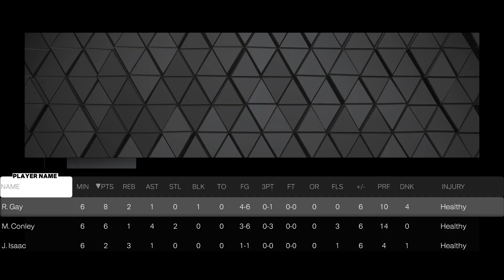NBA 2K23 MYTEAM HOW TO BEAT THE CELTICS CAPTAIN SPOTLIGHT CHALLENGE FOR FREE DIAMOND ANTOINE WALKER!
How to beat the challenge by winning the game and prevent your opponent from making 2 three-pointers. CELTICS PRIZE IS FREE DIAMOND ANTOINE WALKER